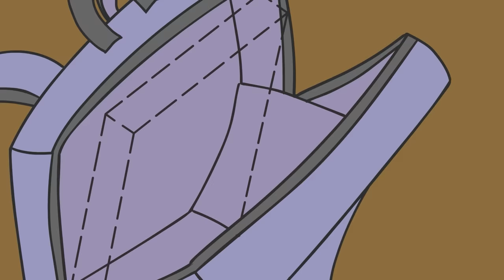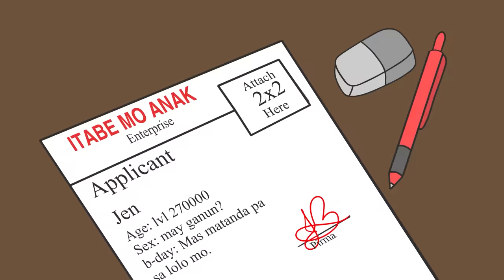MAPARAAN EXPERIENCE PART 3 | PINOY ANIMATION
Animators
Mac
Ryuu
Sen